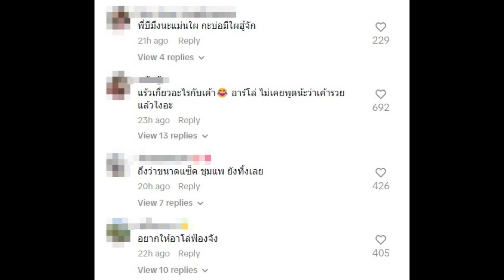ทัวร์ลงมินดา แขวะชะนีสร้างภาพ เหยียบแฟนเก่า แห่โยงธัญญ่า-อาร์โล่